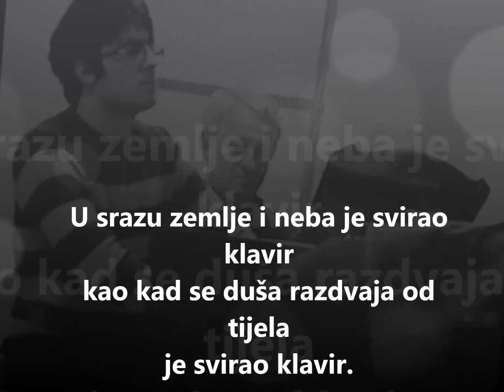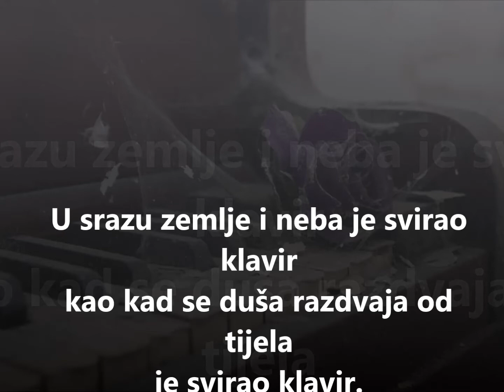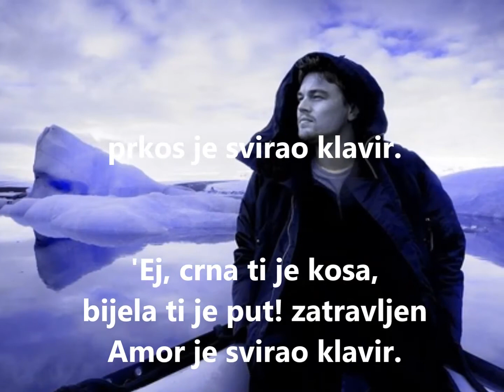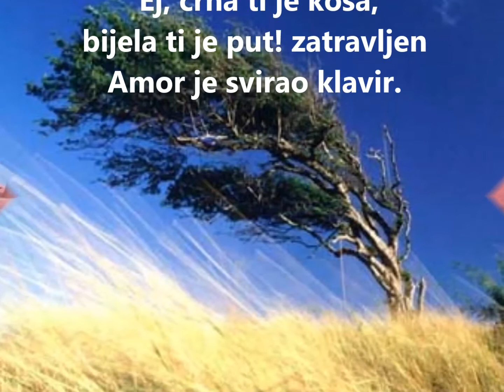Te noći je svirao klavir